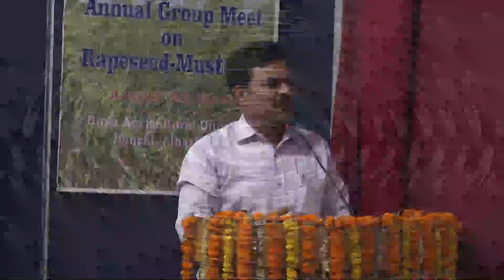Cultural Event of RAC Students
Students performance on the eve of Rapeseed-Mustard 26th Annual Group Meet at BAU, Ranchi